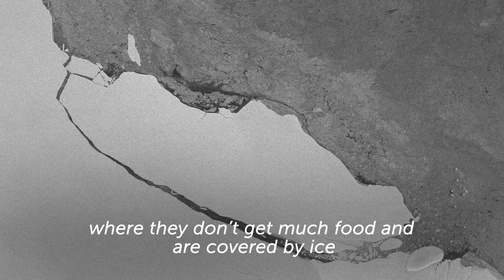Discovering Antarctica's Hidden Creatures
Abroad the British Antarctic Survey research ship James Clark Ross, a team of scientists head to Antarctica to investigate a mysterious marine ecosystem that's been hidden beneath an Antarctic ice shelf for up to 120,000 years. These are the first moving images of the iceberg known as A-68, which calved off from the Larsen Ice Shelf  that caused quite the stir in July 2017.